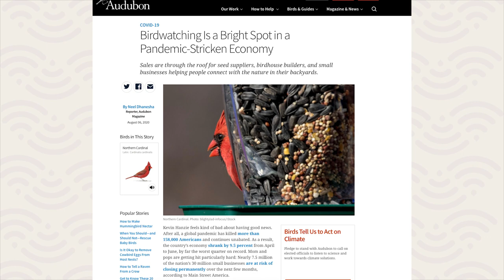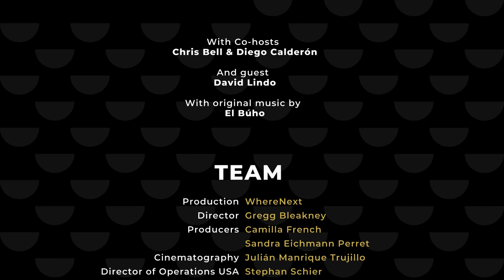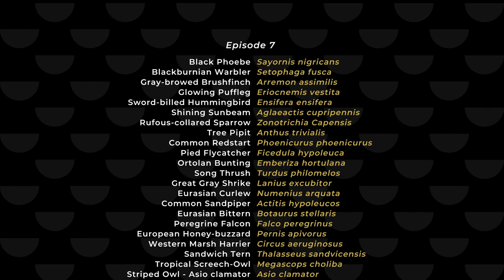Urban Birding is the New Rock & Roll with David Lindo | Studio Sessions Episode 7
David Lindo, AKA The Urban Birder, is a British birdwatcher, author, broadcaster, tour leader, and educator whose mission is to engage city dwellers around the world with their environment through the medium of birds. David is the author of The Urban Birder, Tales From Concrete Jungles, Urban Birding and How To Be An Urban Birder, and was recently named the 7th most influential person in wildlife by BBC Wildlife Magazine.

As the Vice-President of the WWT, Honorary President of the Colombia Bird Fair, Co-curator of The London Wildlife Festival, David is a passionate advocate for birds, conservation, and nature on a global scale.

Join Studio Sessions' hosts Chris and Diego as they sit down with David to talk about urban birding, Colombian avian experiences, London local patches, and more.

*Our US-based fans will be able to meet David during the 2022 Indiana Dunes Birding Festival. He will be doing the keynote presentation on Saturday, May 14th (2022), as well as leading guided tours during the festival.

Produced by WhereNext
A Bird-Loving Storytelling Agency